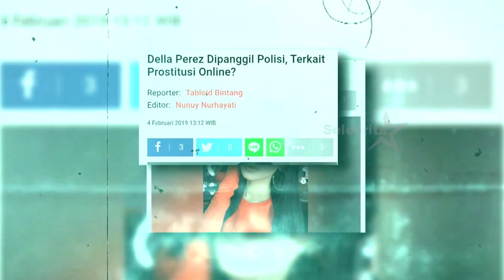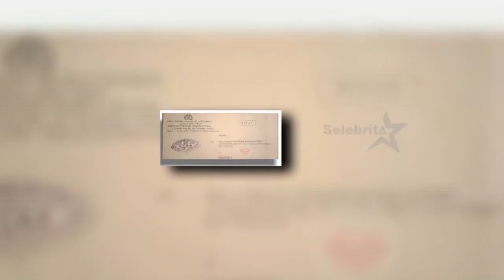Dipanggil Polda Jatim, Della Perez Nervous dan Tak Berhenti Menangis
SELEBRITA PAGI
6 Februari 2019
 "SELEBRITA PAGI"
TAYANG SETIAP HARI SENIN-MINGGU
PUKUL 07.15